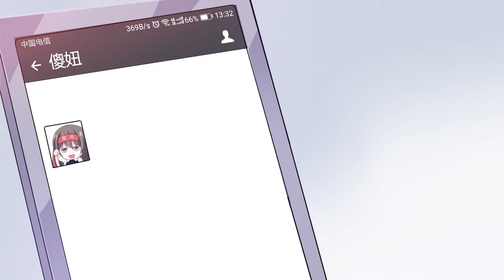《在下铲屎官：喵王在上》S1 EP20 你自找的！【独家正版】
夜路走多了，竟捡到宝，带着巨钻的小黑猫一只！可这是猫吗？霸她浴缸，抢她粮，每天还要她暖暖床？为了钱她忍了，可这只死猫竟潜逃！直到一天，公司新来终极大BOSS，她惊悚发现，他脖子上的钻石，竟跟她半夜捡来的猫咪项圈上的一模一样……